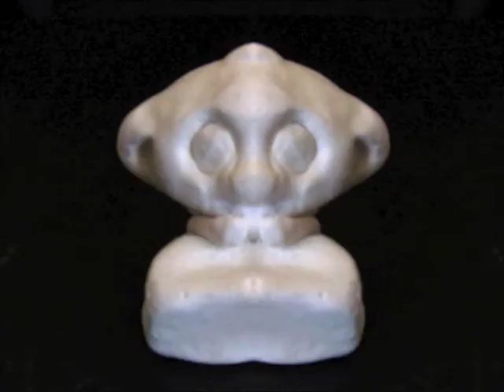Design 1 Cinematic Orchestra Work It!